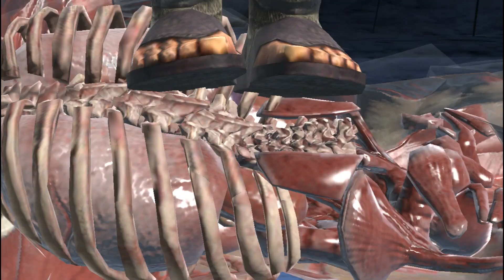MORTAL KOMBAT MOBILE #109